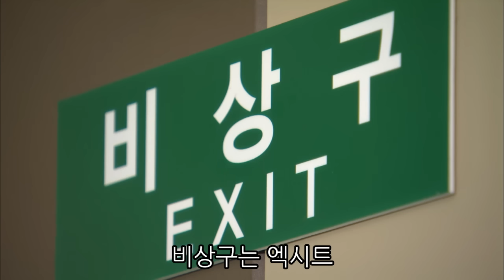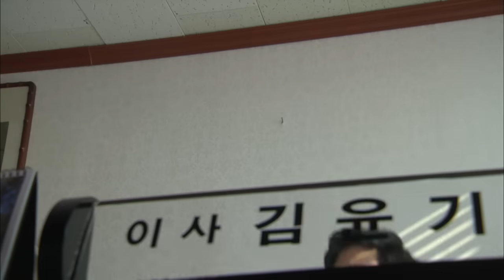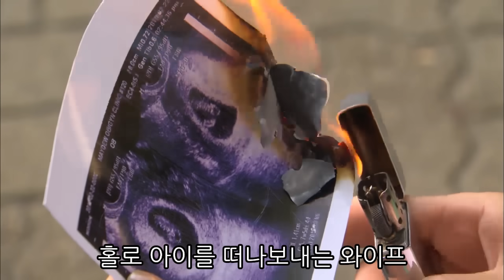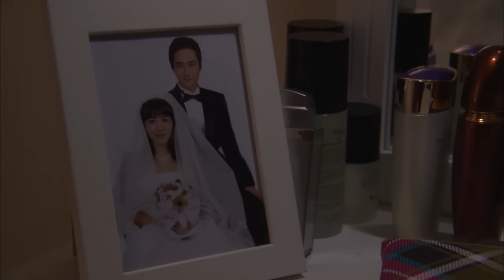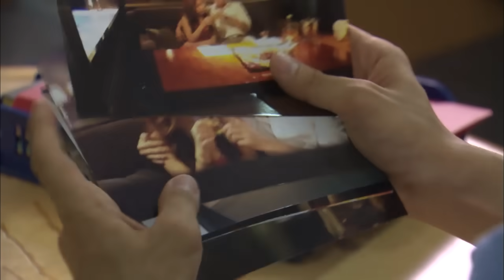[사랑과 전쟁] 나는 돼도 너는 안 된다는 썩은 인성의 남편과 거짓말로 점철된 백치미 아내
현실 은드라마보다더해
막장 의원조

시즌2 36화 아내는 순정녀 편

※케미TV는 재업로드를 하지 않습니다※